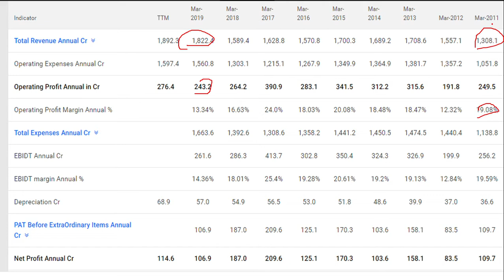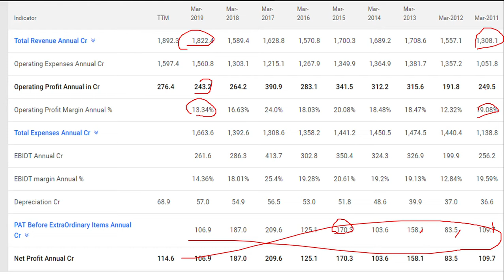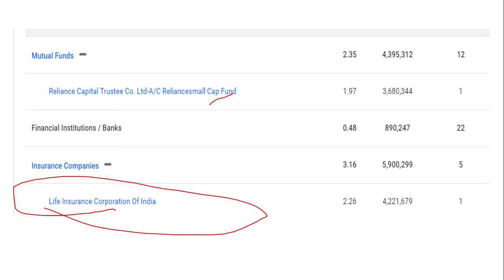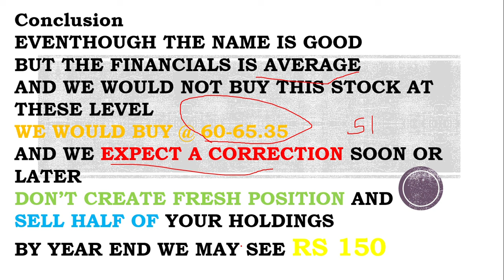TATA COFFEE SHARE LATEST NEWS/ TATA COFFEE SHARE ANALYSIS/ TATA COFFEE SHARE REVIEWS